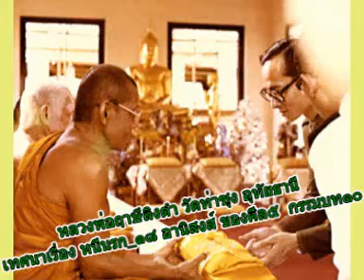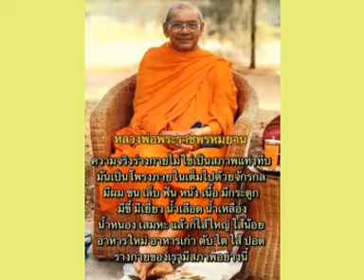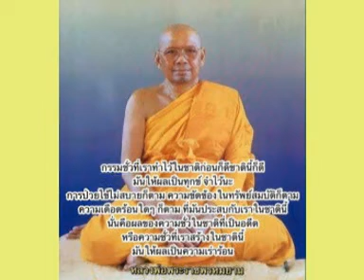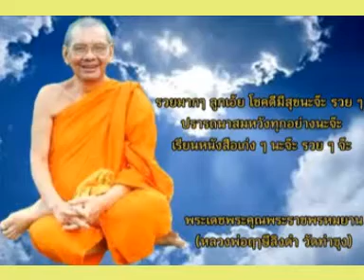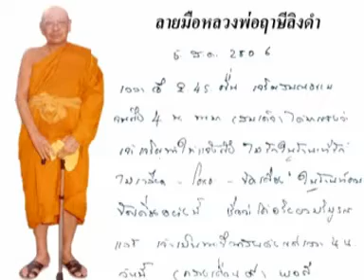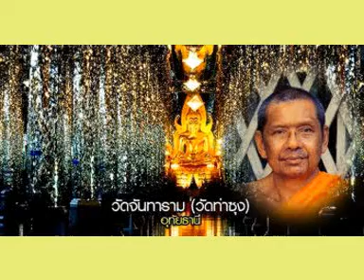หลวงพ่อฤาษีลิงดำ เทศนาเรื่อง หนีนรก ๑๘ อานิสงส์ของศีล๕ กรรมบท๑๐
พระราชพรหมยาน(วีระ ถาวโร) หลวงพ่อฤาษีลิงดำ วัดท่าซุง ตำบลน้ำซึม อำเภอเมือง จังหวัดอุทัยธานี